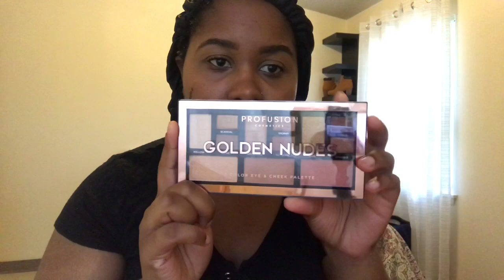PROFUSION GOLDEN NUDES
Hey Babes! I absolutely love this palette ! This will be my go to spring/summer palette. This is a mre condensed version if the morphe 35 bronze goals and this is only $5! I love these lashes and lip color, Mauve Sugar from NitraaB. What are your new favorite products??

YOUTUBERS MENTIONED : Taisha IG: Dazzlingtaisha
NitraaB IG: NitraaB